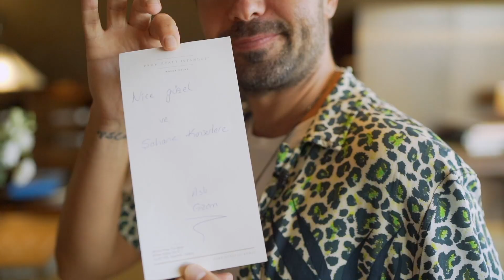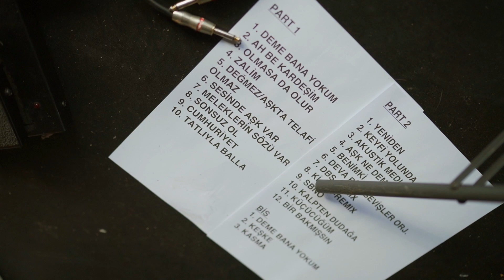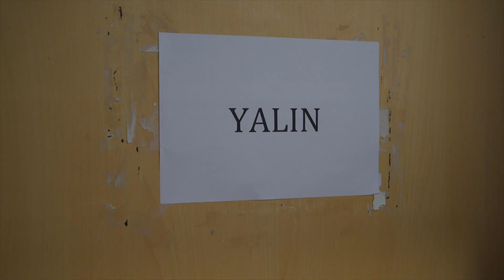Yalın - Harbiye Açıkhava Konser Hikayesi | 10 Temmuz 2019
10 Temmuz 2019'da Harbiye Cemil Topuzlu Açıkhava Sahnesi'nde konser veren Yalın, dinleyenlerine unutulmaz bir gece yaşattı. Konserin hikayesinden arka tarafta emeği geçen tüm ekibe, kamera arkası görüntülerinden prova çalışmalarına kadar tüm detaylara hakim olacağınız özet tadındaki video sizlerle!